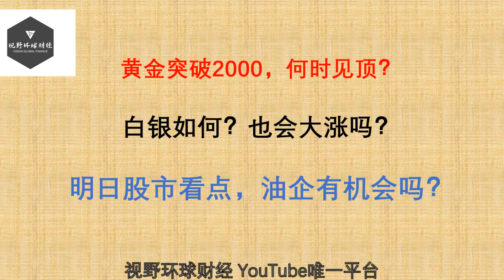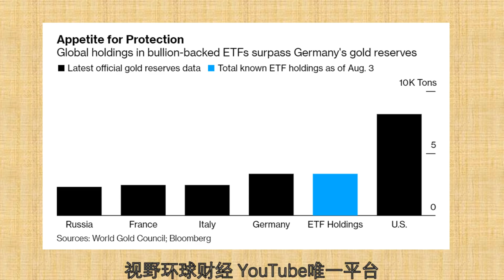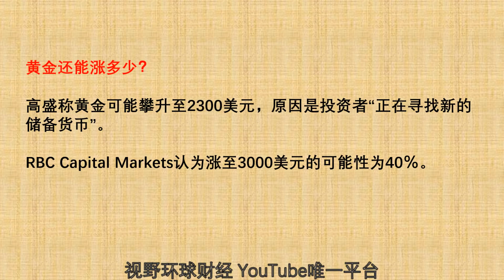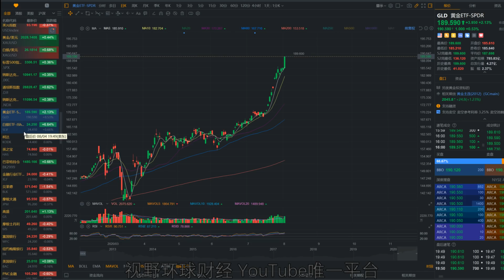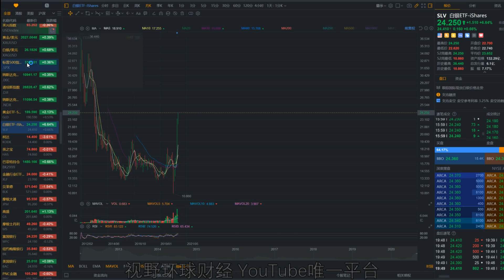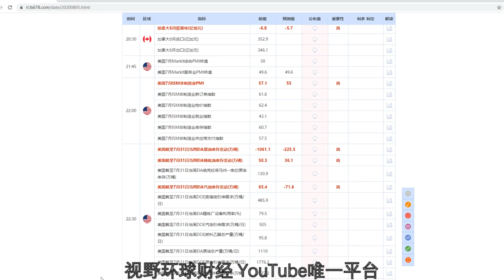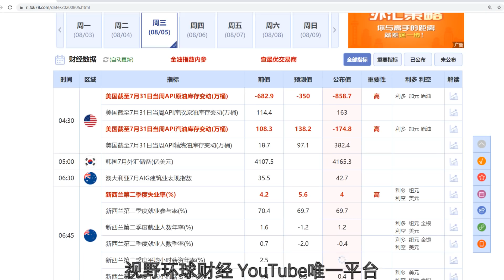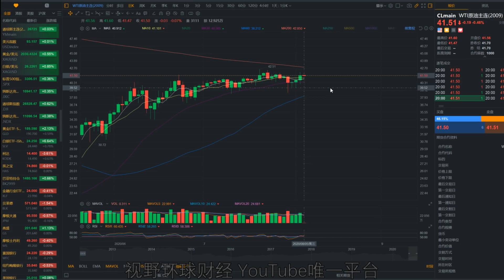美股分析 现货黄金突破2000美元，ETF持仓总量超德国，何时见顶？白银如何？有投资机会吗？明日股市看点？油企有机会吗？